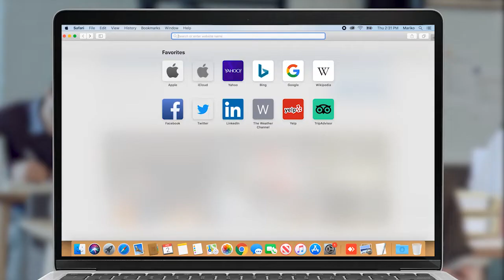Իմ ազգանունը թուրքական ծագում չունի. Ստամբուլյանը՝ ՔՊ-ականներին կրթելու մասին